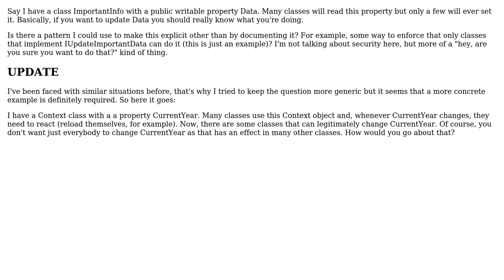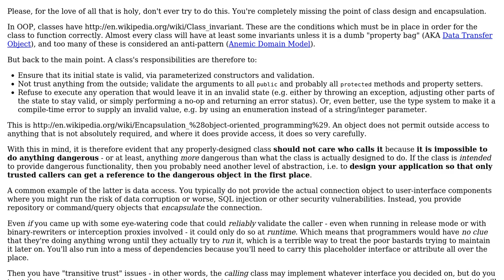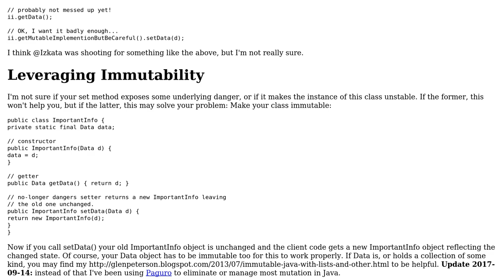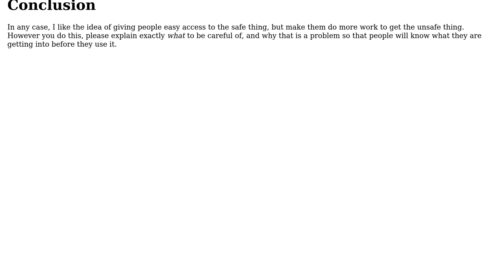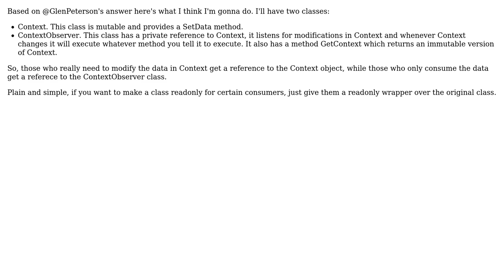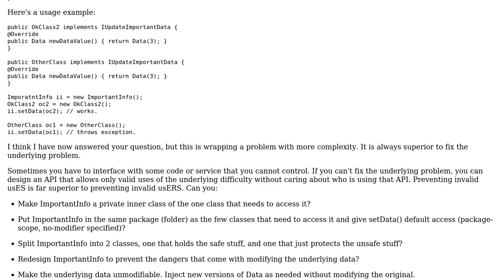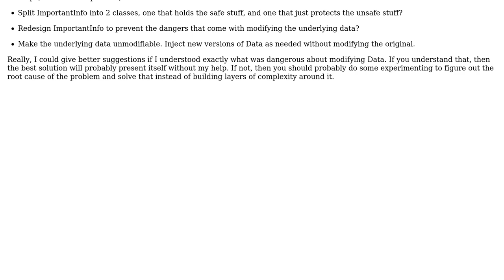Software Engineering: Is there a pattern to restrict which classes can update another class?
With thanks & praise to God, and with thanks to the many people who have made this project possible! | Content (except music & images) licensed under CC BY-SA | Music | Images & others | With thanks to user Mike user Izkata user GlenPeterson user Donal Fellows user Aaronaught and the Stack Exchange Network Trademarks are property of their respective owners. You are responsible for your own actions.